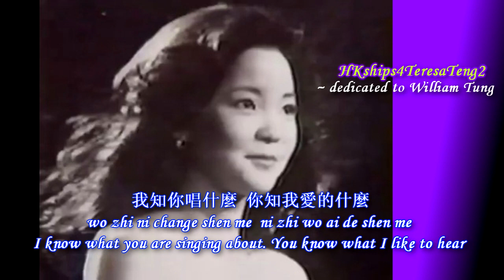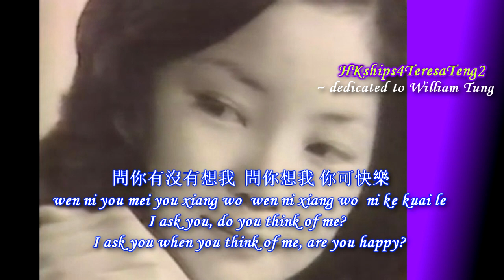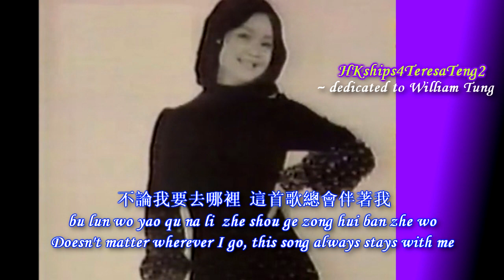鄧麗君 Teresa Teng 又聽到那首歌 Hear The Song Again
~ published in 2008 "A Legend Is Born"
專輯：傳奇的誕生